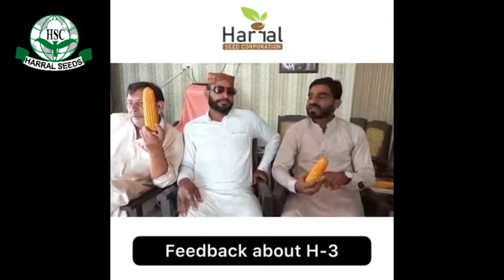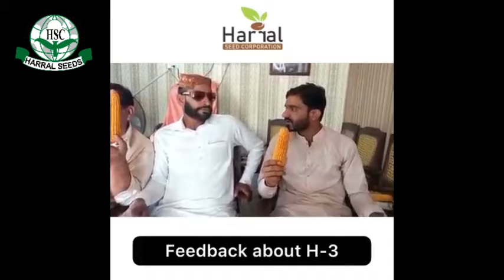Feedback About H-3 | Harral Seed Corporation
خوشحال کسان ٕ خوشحال پاکستان 🇵🇰
بیج جاندار 🤝
فصل شاندار🤝
Best Seed Provider company in Pakistan.
All Hybrid & OP Varieties.